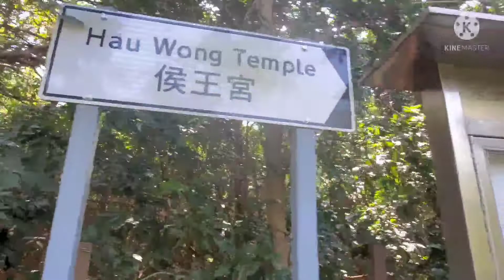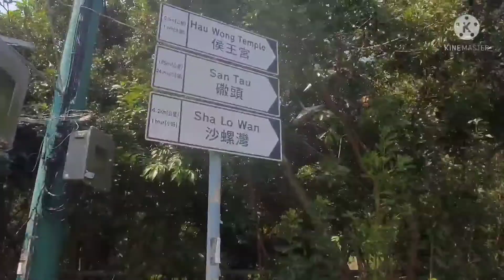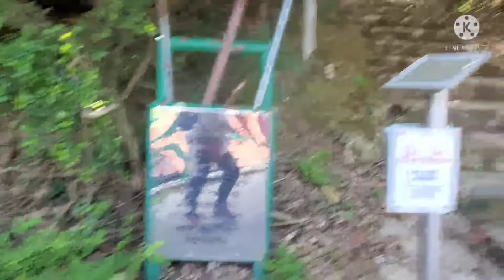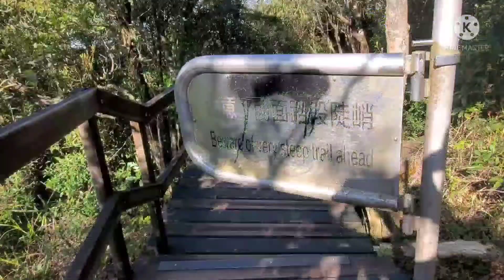Anung meron sa Bundok ..Ngong Ping 360 Rescue Trail..